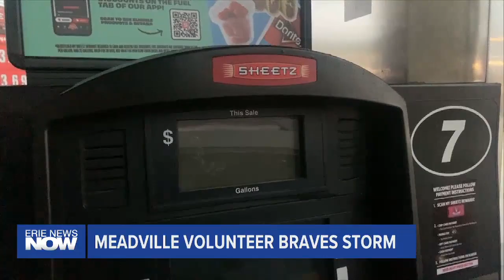Meadville Volunteer Braves Storm, Directs Cars to Safety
With just a handheld radio, safety vest and cigarette, Meadville resident Charlene Papas directed cars to safety during severe thunderstorms.